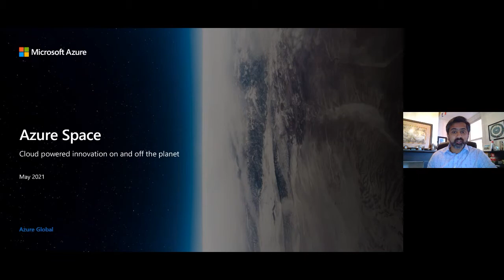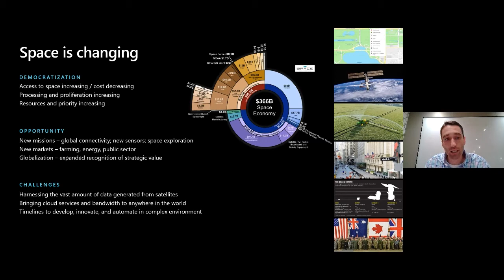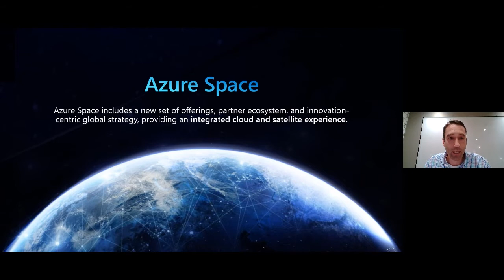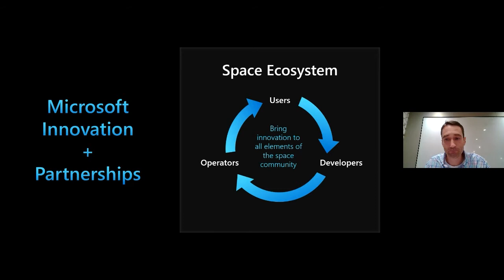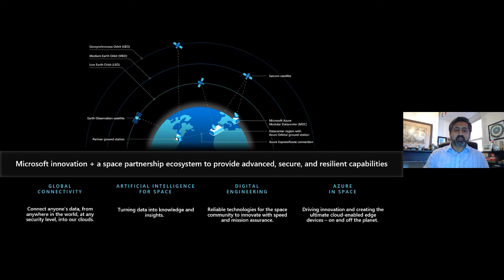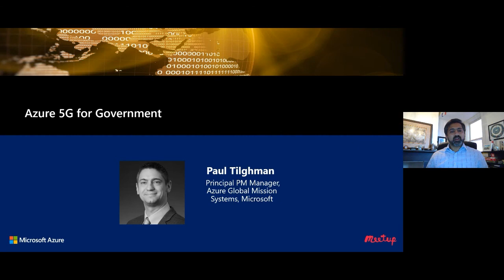Azure Space: Emerging tech impacting US government | Azure Government User Community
Azure Space Topic Speakers:
Steve Kitay, Senior Director, Azure Space, Azure Global MisSys US, Microsoft​
Chirag Parikh, Senior Director, Azure Space, Azure Global MisSys US, Microsoft

Steve and Chirag share a great overview of Azure Space including a new set of offerings, partner ecosystem, and innovation-centric global strategy, providing an integrated cloud and satellite experience.